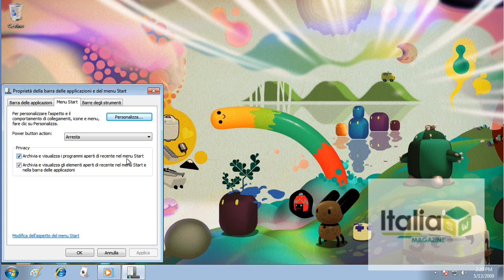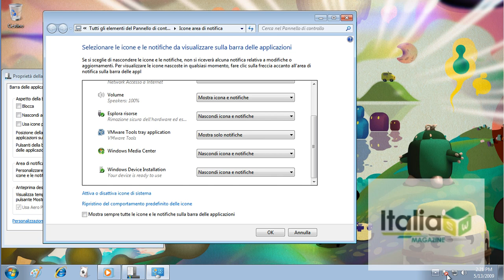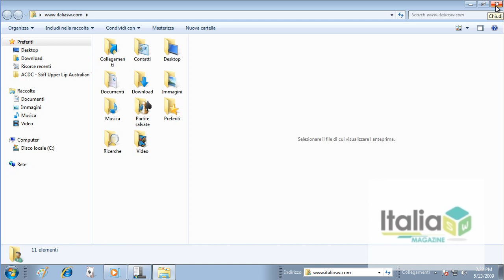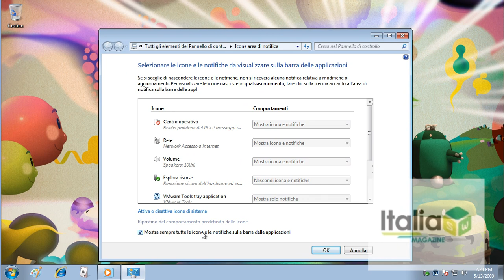Windows 7 - Menu Start e Barra Applicazioni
Alla scoperta di Windows 7. Questa puntata è dedicata al menu Start, alla personalizzazione della barra applicazioni e alla rimozione di icone non volute, per non farci distrarre e essere sempre al top della produzione.